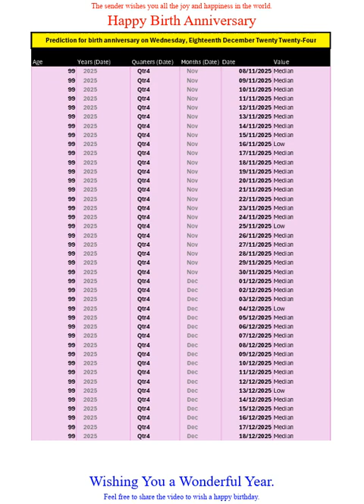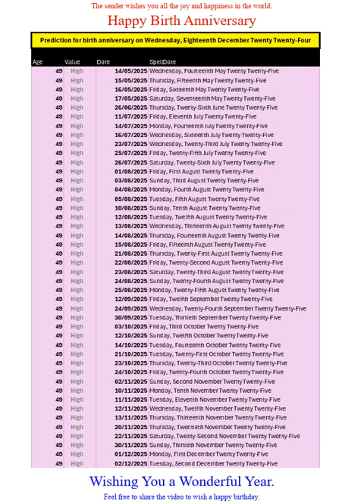Happy Birth Anniversary